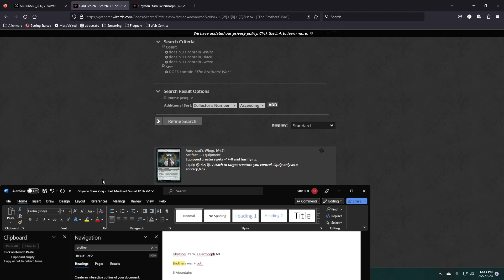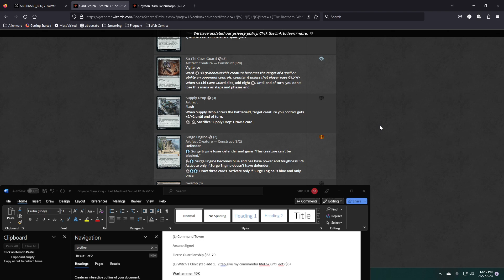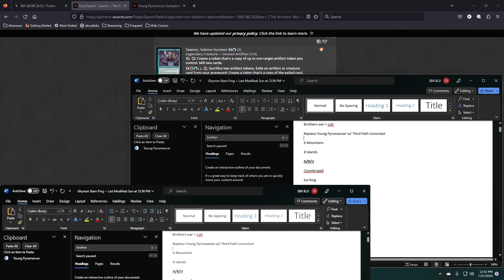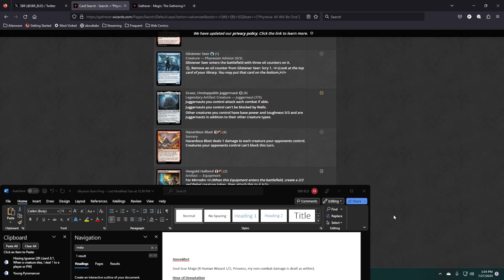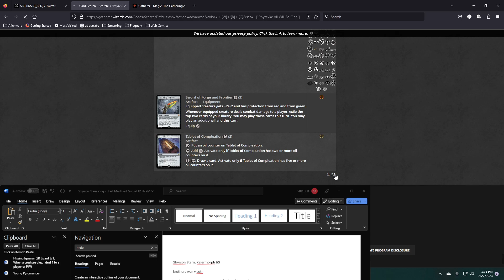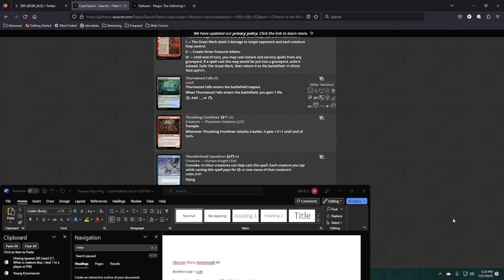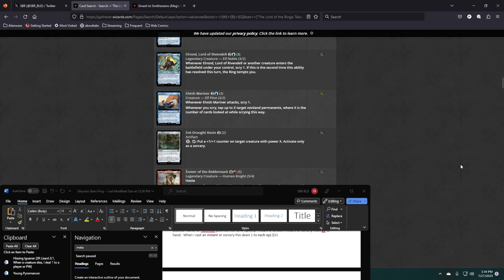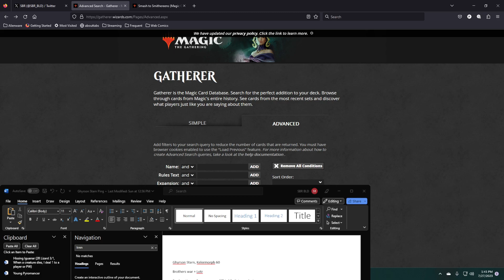SBR's Belated Anniversary Special: Updating Ghyrson Starn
Next up is Ghyrson Starn, Kelermorph from the Warhammer Commander decks.  I decided to just update the "Pings Matter" version since I really disliked the storm build.  There are a bunch of new cards that either deal 1 damage to things or make loads of 1 power creatures.  Time to see which are worth adding to the deck.